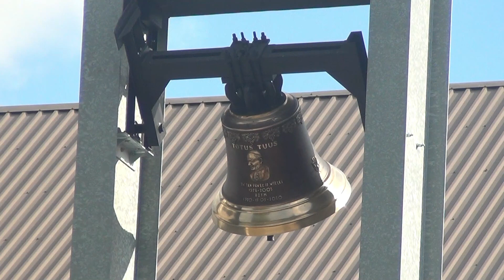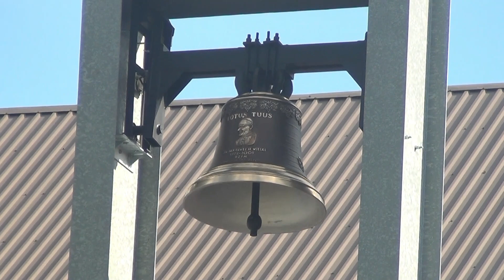Stargard (PL-ZP), Dzwon kościoła pw. Najświętszego Serca Pana Jezusa